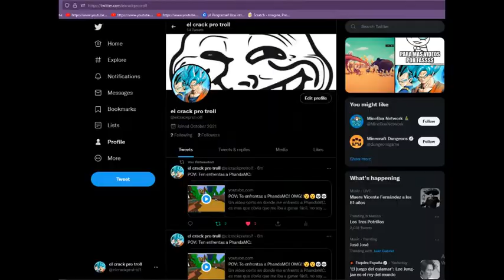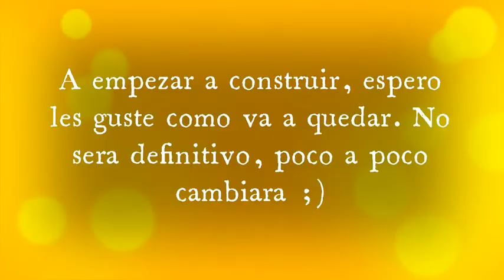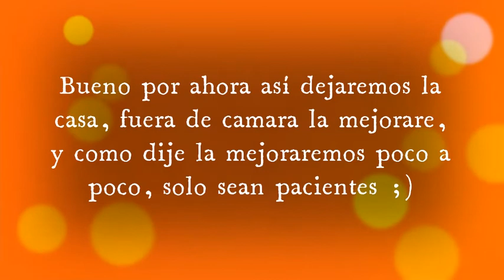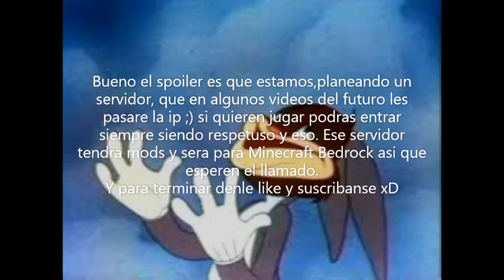Los cimientos de un futuro hogar! Survival 1.18 #5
En este 5° capítulo empezamos a planear nuestra futura casa en la montaña, fuera de camaras estare mejorando la casa y planeando el arbol de navidad para el especial de navidad, creo el 1° que hare por que la del año pasado no hicimos especial xD.